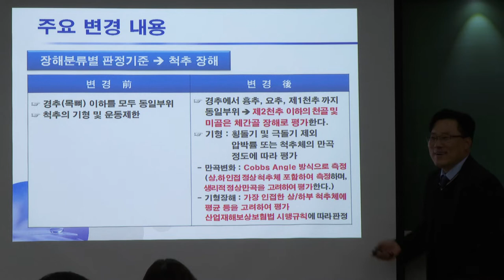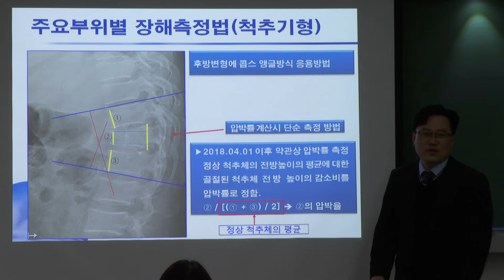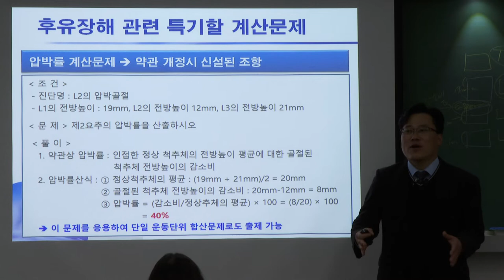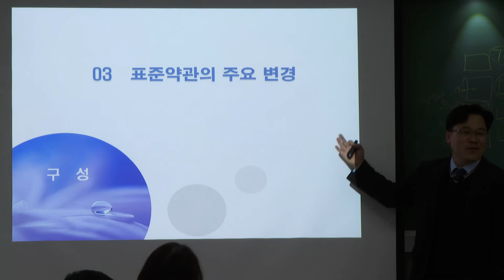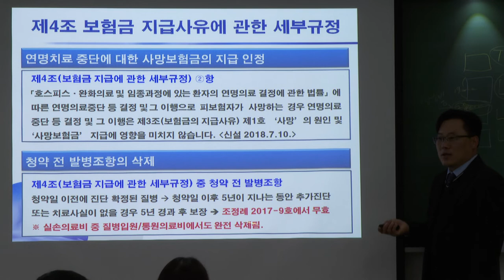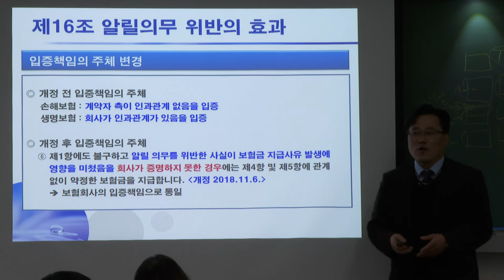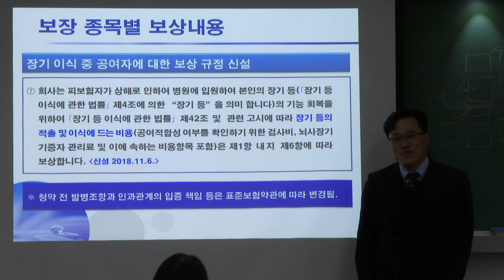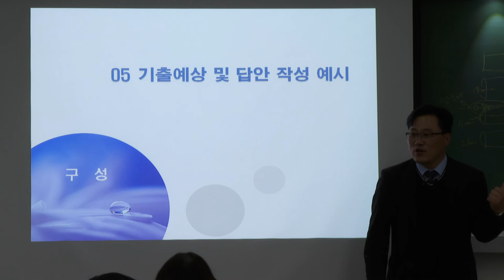인스TV 정태순교수 제3보험 특강 - 2